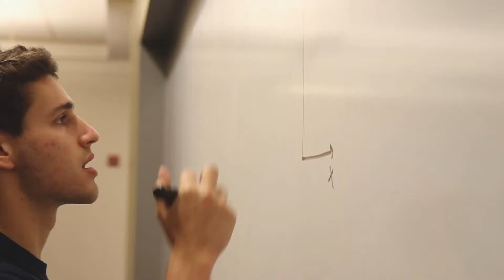Alumni Video Cut 3